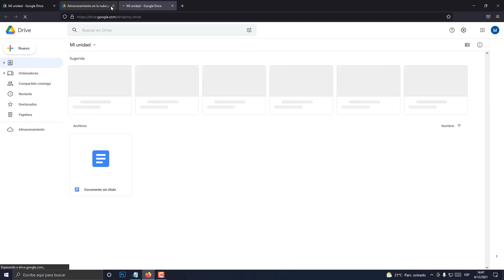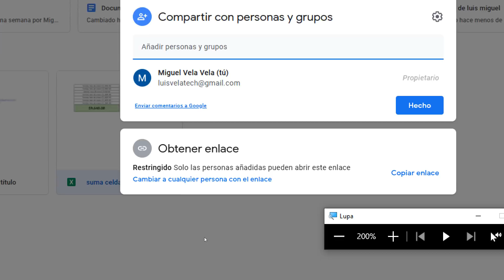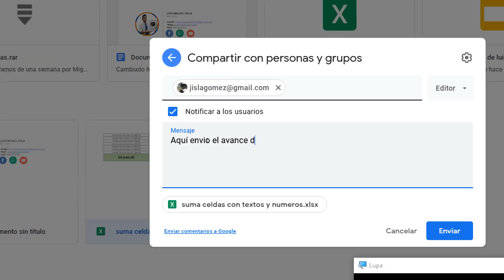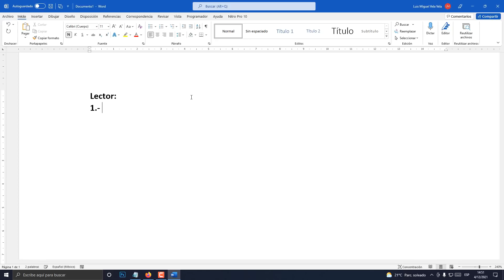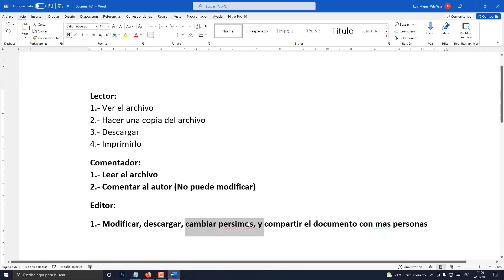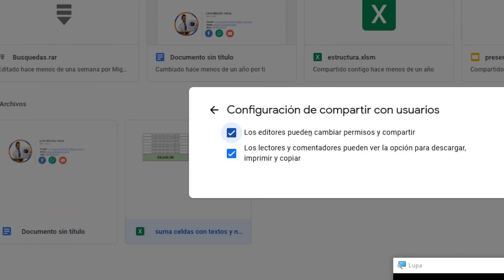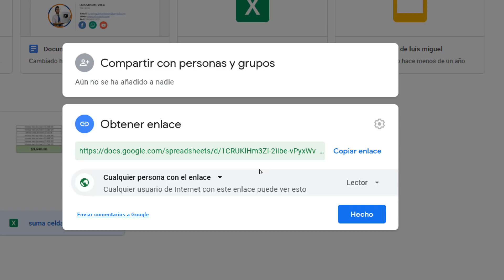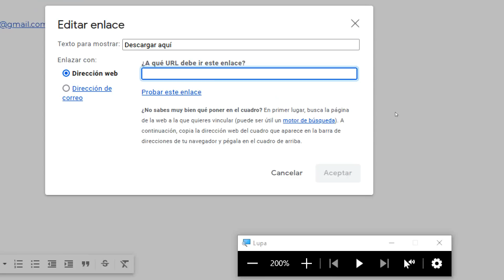Como compartir archivos en GOOGLE DRIVE 2022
Aprende a compartir archivos correctamente por Google Drive. Define permisos y privilegios como comentador, lector y editor. Comparte archivos en google Drive para descargar, imprimir, editar permisos, compartir, modificar etc.

Introducción 00:00
Acceder a Google Drive 01:05
Subir archivo a Google Drive 01:30
Compartir archivos subidos a Google Drive 02:15
Compartir con personas y grupos 03:13
Notificar a los usuarios al compartir archivo 04:03
Establecer roles y permisos 04:45
Configuración de compartir con usuarios 08:14
Obtener enlace 09:24
Restringir personas para descargar  09:32
Cualquier persona con el enlace puede descargar archivo 09:48